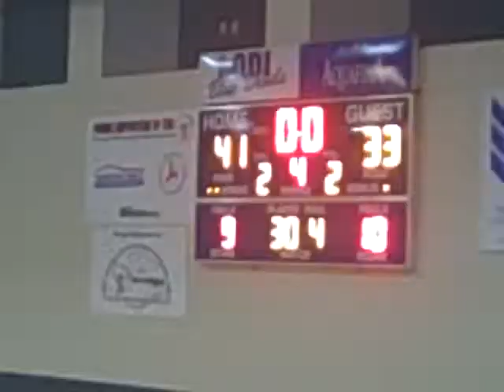Lodi v. Marshall 3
Lodi v. Marshall 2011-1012 Part 3